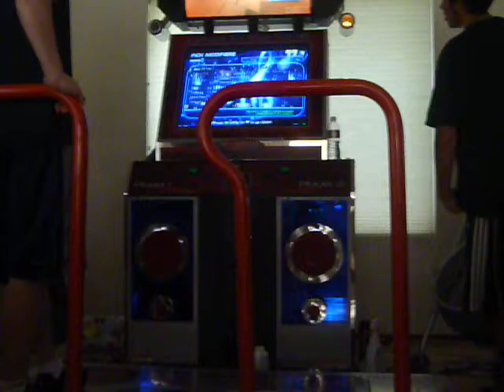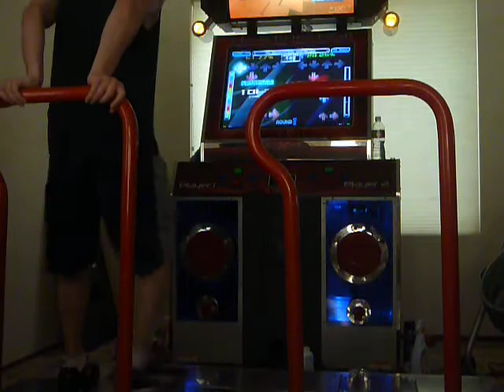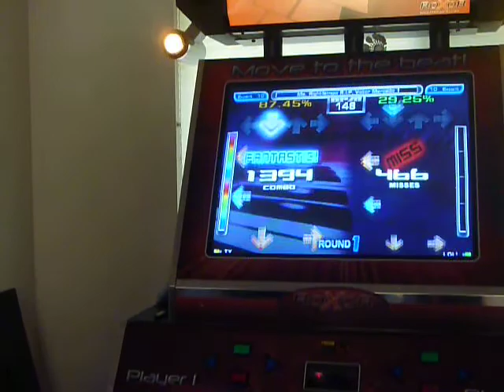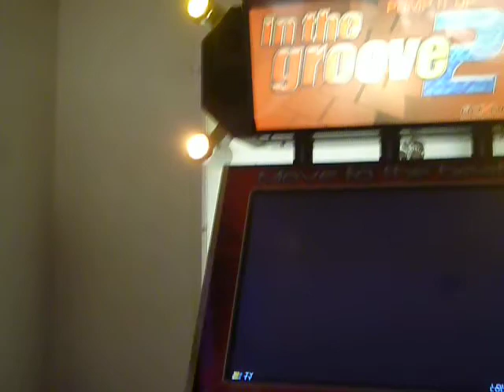Tyler - Ms. Rightfernow 99.06 (Sightread)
what a beast. tyler can easily high 99 this. i walk off because i forget to tie my shorts lol.